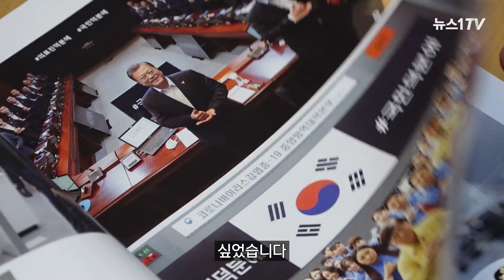청와대 사람이 본 문재인 전 대통령은?(워커홀릭 속탈때 대통령식칭찬)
(서울=뉴스1) 정윤경 기자,문동주 기자 = "1826일, 만 5년. 존경하는 대통령을 모시고 한없이 일했던 화양연화(인생에서 가장 아름답고 행복한 순간)의 시간이었습니다."

윤재관 전 청와대 국정홍보비서관은 뉴스1과의 인터뷰에서 "당위와 현실 사이에서 늘 중심을 잡아야 했던
우리의 책무는 늘 무거웠고 풀기 난해한 수학 문제와 같았다"며 이같이 말했습니다.

5년 전 청와대 행정관으로 시작해 비서관급으로 승진했던 윤 전 비서관은 "봉산개도 우수가교(산을 만나면 길을 내고, 물을 만나면 다리를 놓는다)의 정신으로 5년의 그 위기들을 극복해오면서 여기까지 임기를 마쳤다"며 문재인정부를 회상했는데요.

이 때문일까. '문 전 대통령에게 가장 해주고 싶은 말을 묻자 그는 "좀 쉬었으면 한다"고 답했습니다.

문 전 대통령과 문재인 정부 대장정의 막을 함께 내린 '문(文)지기' 윤 전 비서관이 말해주는 청와대 생활과 문 전 대통령에 대한 이야기는 영상을 통해 확인할 수 있습니다.